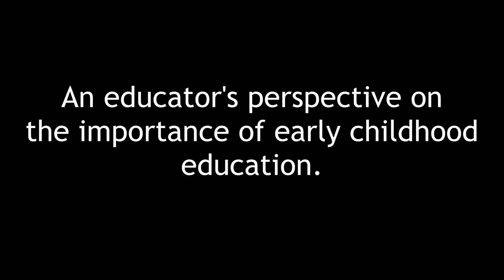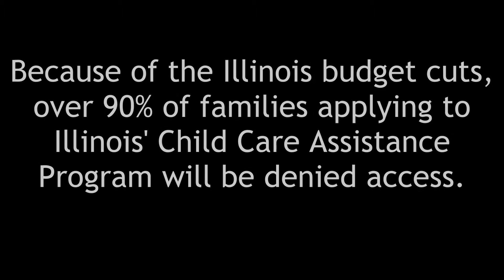Miss Benton Interview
We met with teachers and staff at Mitzi Freidheim Englewood Child + Family Center to see what child care means to them.